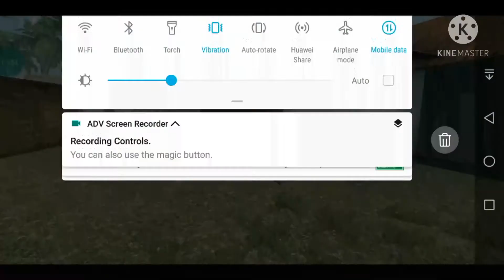Free Fire Rajal Boos 4vs4 costom gome play